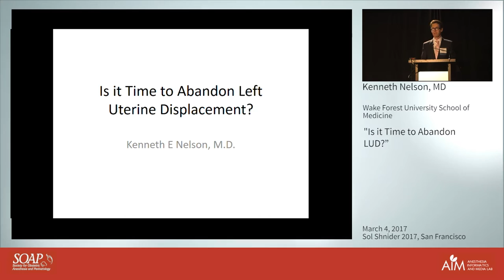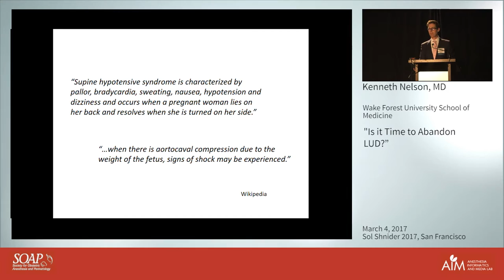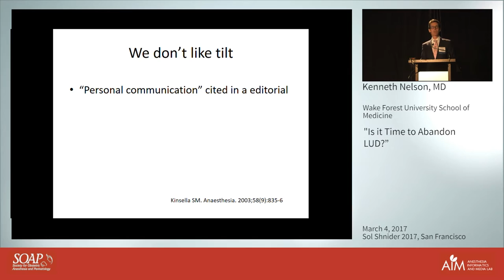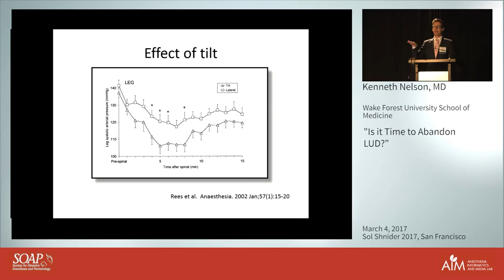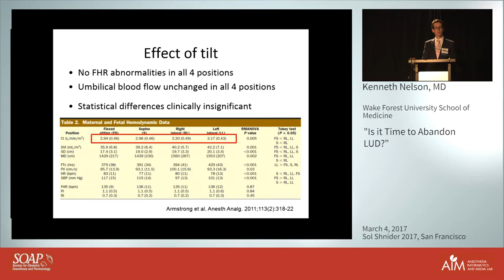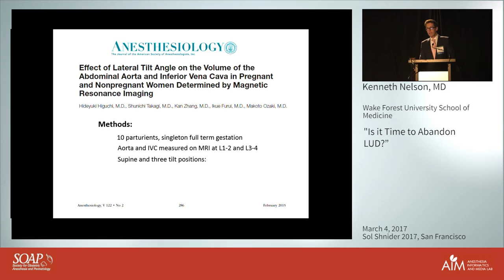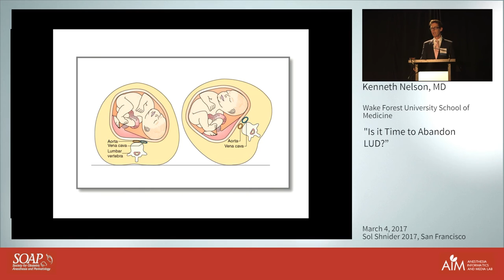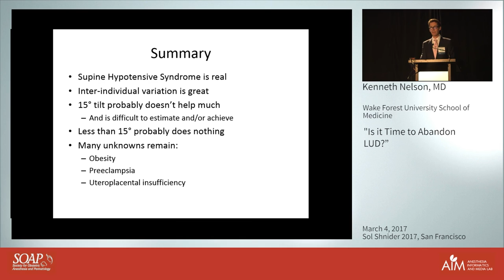Is it Time to Abandon LUD? - Kenneth Nelson, M.D.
SOAP, Sol Shnider 2017
Kenneth Nelson, M.D.
Wake Forest University School of Medicine